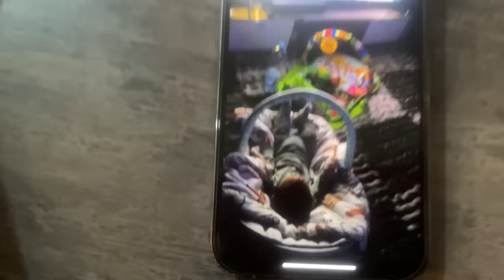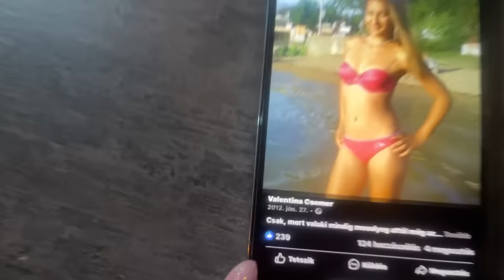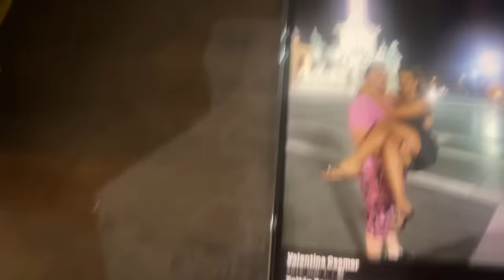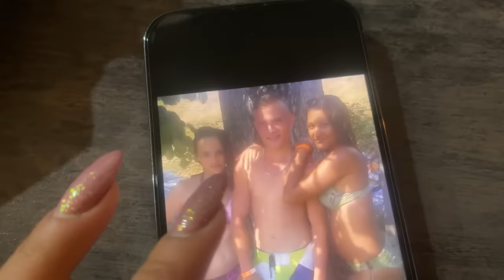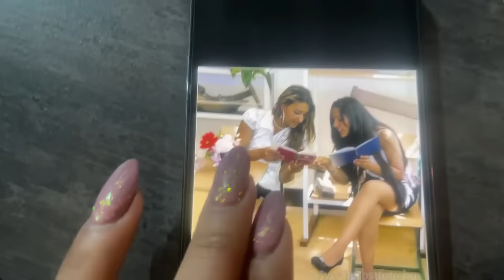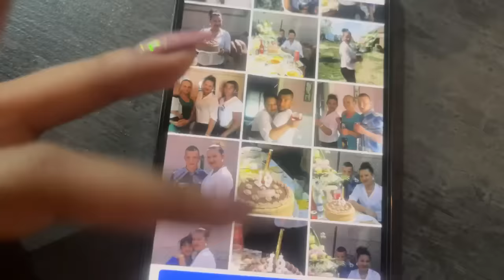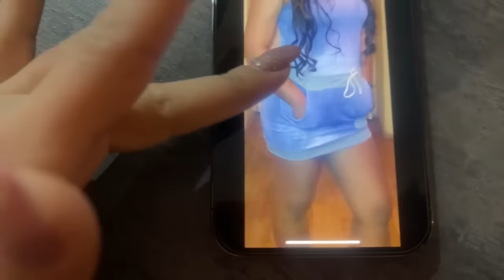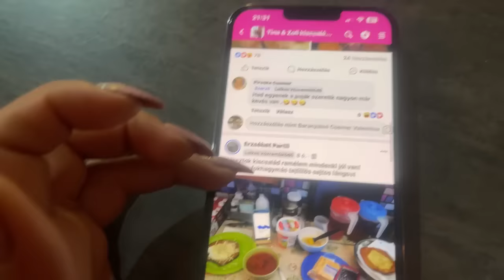Sziasztok takaritsatok velünk ☺️